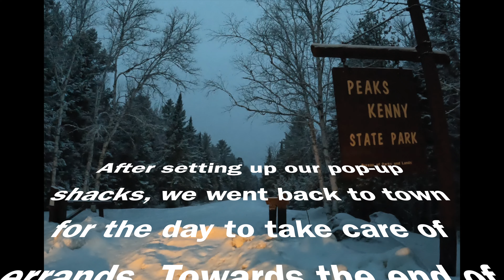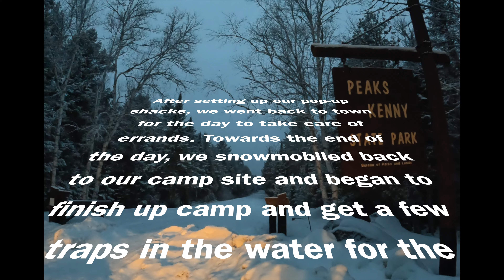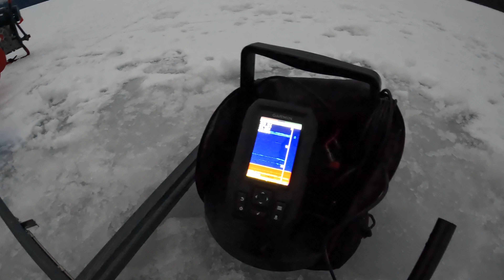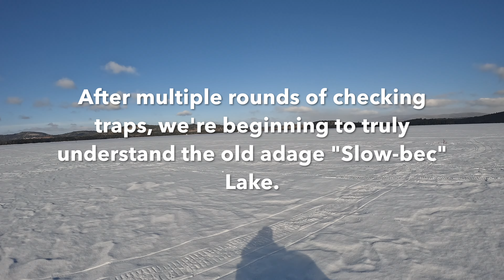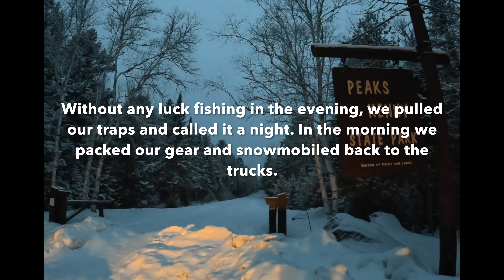Ice Fishing + Winter Camping in Maine // Sebec Lake Derby Weekend (Feb 2024)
Derby Weekend in Northern Maine! Ice fishing on Sebec Lake for togue in Dover-Foxcroft, Maine. Join Pete, Corey and Doug as they go ice camping and fishing during derby weekend, targeting lake trout on ~12 inches of ice. A few fish were caught and great times were had.
All music included in this video was produced by myself, Pete Boyer, and is not subject to copyright law.